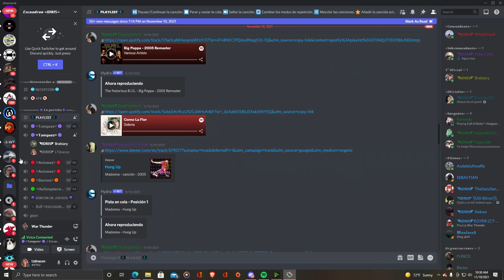El nuevo Pershing es un prblema y esta es la solucion